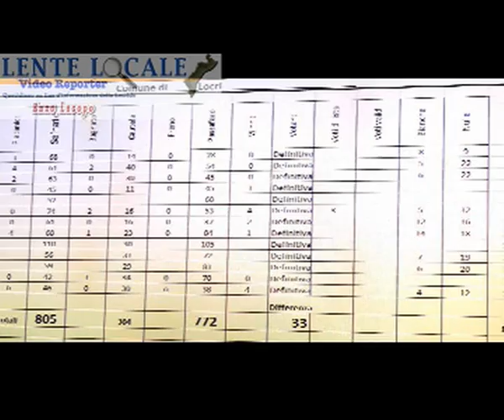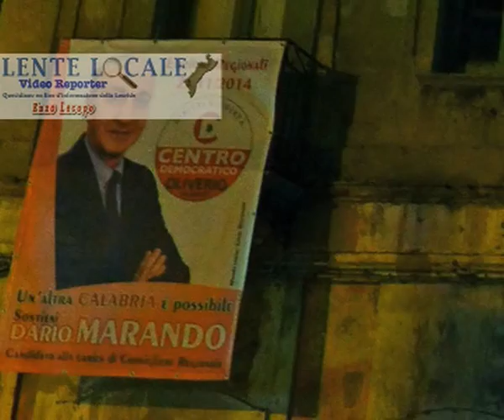Locri dichiarazioni di SAINATO, PASSAFARO e MARANDO post elezioni (by EL)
Locri - elezioni regionali del 23 Novembre 2014, dichiarazioni rilasciate da Raffaele Sainato, Alfonso Passafaro e Dario Marando a scrutini in corso di definizione.